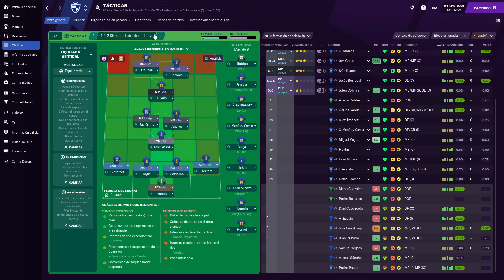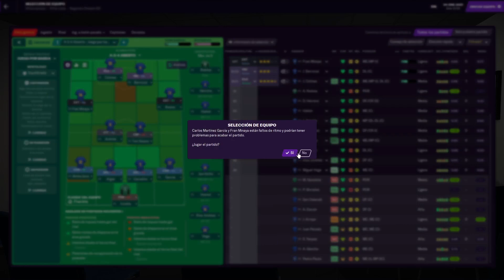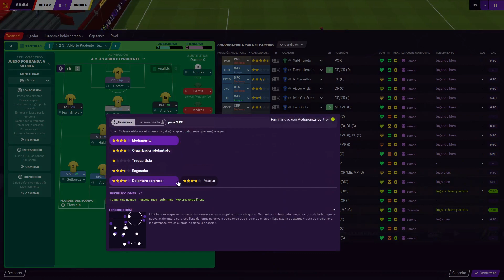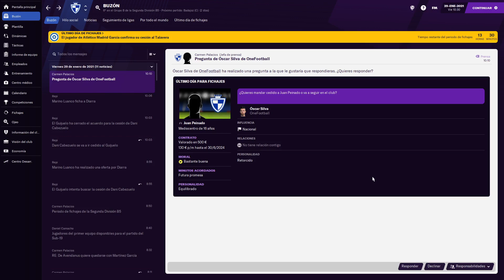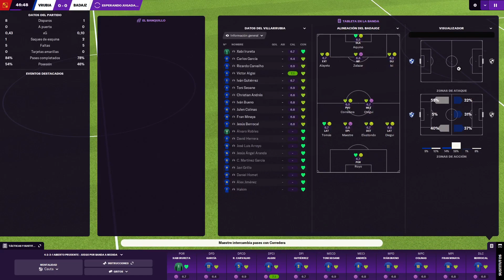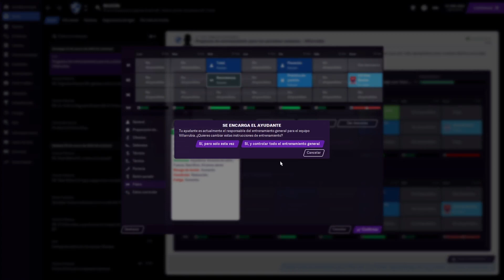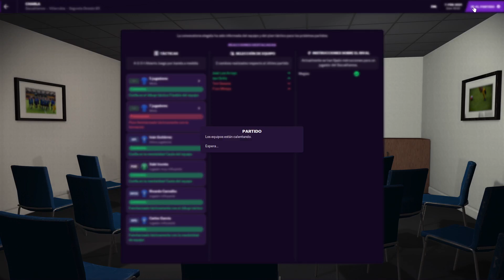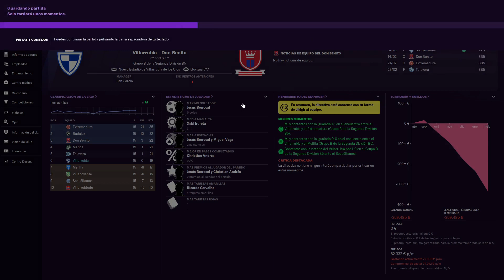Football Manager 2021 - La Mancha Project #4 - 3/5 Temporada 2021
Proseguimos en esta 2º B con nuestro La Mancha Project, llevando al Villarrubia de los Ojos quien actualmente tiene tres claros frentes abiertos a resolver:
1º La crisis económica, debido principalmente a los altos sueldos de algunos jugadores como Irureta o Colinas.
2º Hay que mejorar la capacidad goleadora del equipo.
3º Sea como sea hay que salir de la zona de los play offs de descenso.

Gameplays no comentados ambientados con temas musicales provenientes de la biblioteca libre de Youtube.